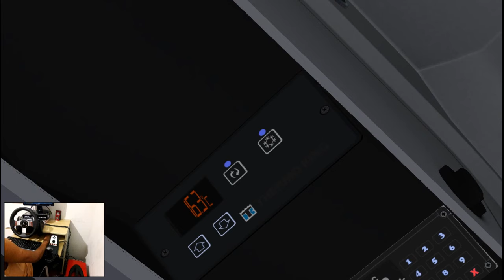OMSI 2 - Neobus Mega Plus 2013 MB OF-1721 EV [+DOWNLOAD]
Coloque A Qualidade Em HD !

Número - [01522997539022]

Informações E DOWNLOAD BUS E MAPA

-? Tradução Com Os xingamentos -

Todas as músicas utilizadas neste canal pertencem a "No Copyright Songs"

NCS

Meu PC, Fone, Microfone e Volante Logitech G27
--Processador Intel Core I5-6600 Skylake, Cache 6MB, 3,3GHZ (3.9Ghz Max Turbo)
Placa Mãe Gigabyte Ga-H61m-S1 Soquete 1155 GIGABYTE
Placa de Vídeo GigaByte GeForce GT 730 2GB DDR3 128 BITS DDR3
Fonte CoolerMaster 500W - Elite V2 500W RS500-PCARN1
Memória HyperX Kingston Savage 8GB 2400Mhz DDR3
2 HDS 500gb 7.200rpm Sata3 - Seagate Barracuda 7200
Headset Infokit Estéreo HM-650MV Grafite Com Microfone